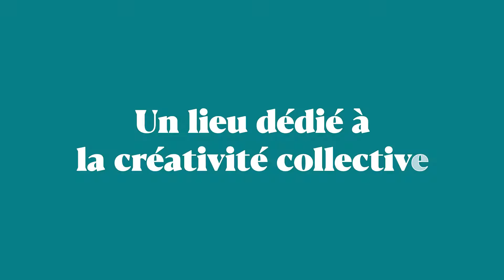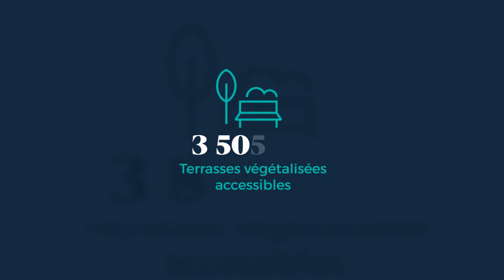[Teaser] Découvrez Horizons, notre nouveau lieu de vie et de travail à Boulogne Billancourt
Le bureau est désormais un espace de partage dédié au « travailler
ensemble » et à la créativité collective.
La transformation d’Horizons répond à ce changement. En conservant
l’ADN du bâtiment d’origine, le studio d’architecture Saguez Favretto
lui a apporté les fonctionnalités qui font de lui un lieu d’ouverture
et d’épanouissement, un lieu où chaque espace, chaque service,
chaque déplacement devient une évidence.